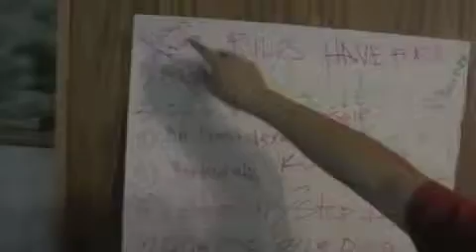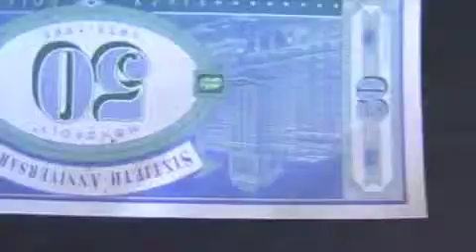SEAYL Cribs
Alex gives us a tour of SEAYL''s Winter Home on Lake Shasta.